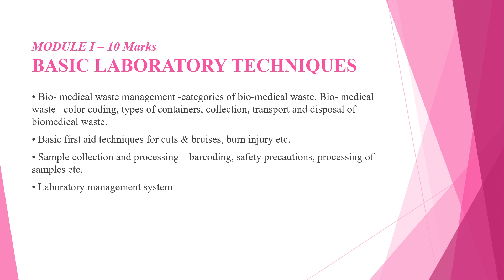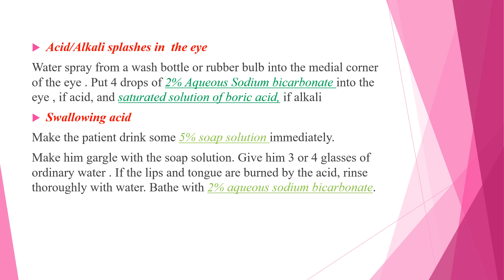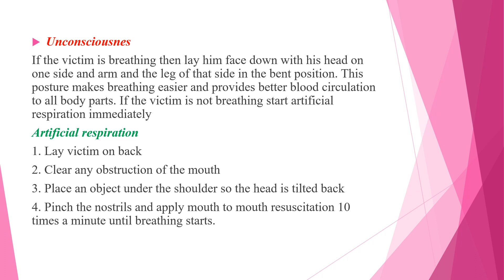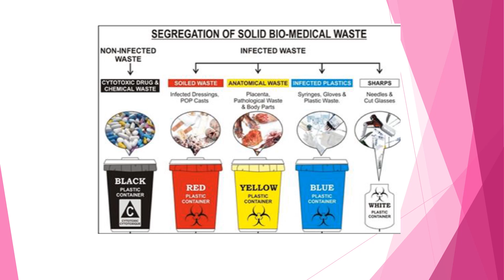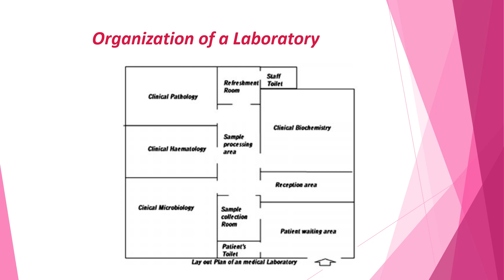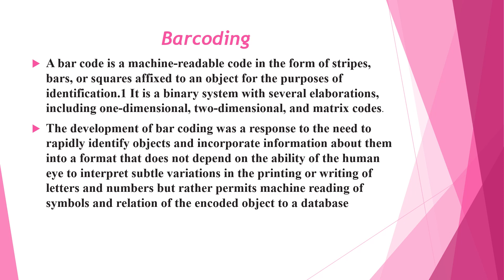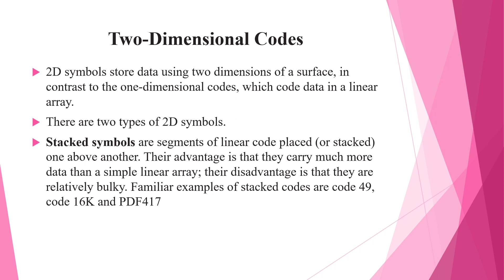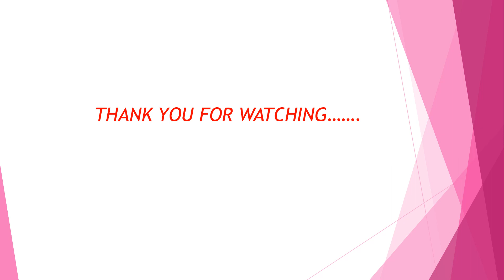BASIC LABORATOBY TECHNIQUES First aid techniques,waste management , Barcoding laboratory management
in this video contain complete discussion of first aid techniques , waste management, barcoding &laboratory management